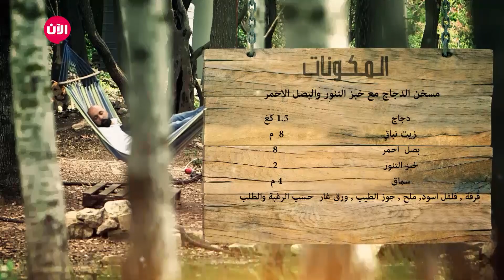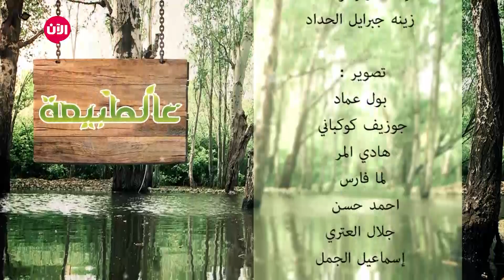على الطبيعة - الحلقة الرابعة والعشرون | مسخن دجاج، بوسكيتا، كنافة بالجبنة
يختص بتقديم وصفات صحية ومميزة، مع شرح كامل للقيمة الغذائية لكل منها وطريقة العمل، مما سيسهل الطبخ ويجعله ممتعاً.

الحلقة التاسعة من برنامج على الطبيعة، حضر الشيف شادي ثلاث أطباق ووصفات شهية وهي،   مسخن دجاج، بوسكيتا، كنافة بالجبنة.